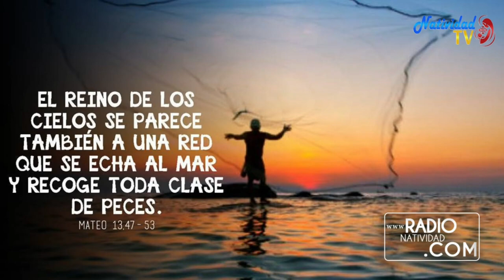EVANGELIO DE HOY | Pbro. Juan Carlos Gómez Yánez / Jueves, 03/08/2023